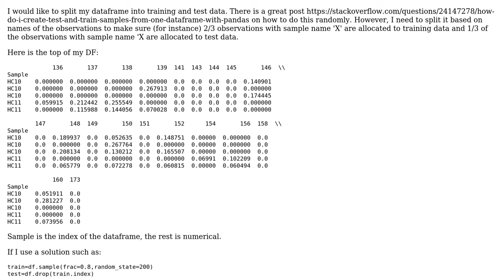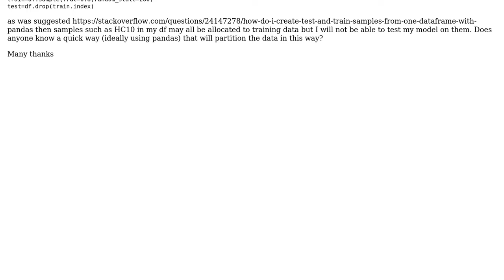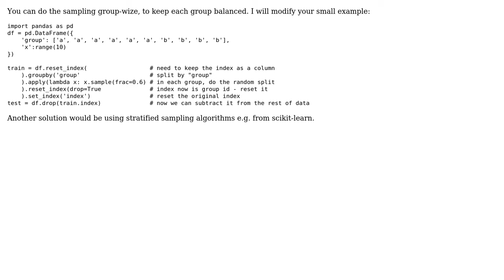split data into training and test with pandas with respect to observation name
With thanks & praise to God, and with thanks to the many people who have made this project possible! | Content (except music & images) licensed under CC BY-SA | Music | Images & others | With thanks to user user3062260 user David Dale and the Stack Exchange Network Trademarks are property of their respective owners. You are responsible for your own actions.